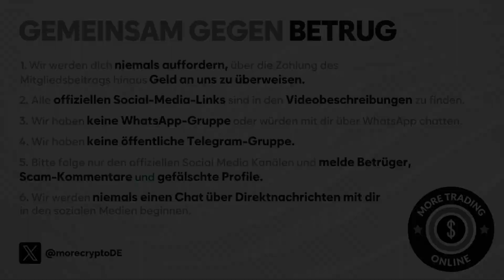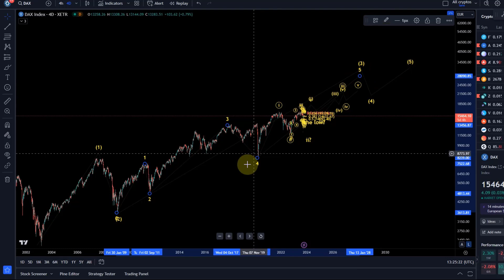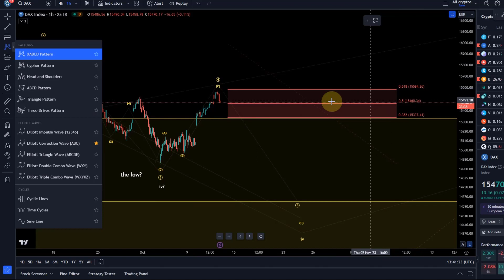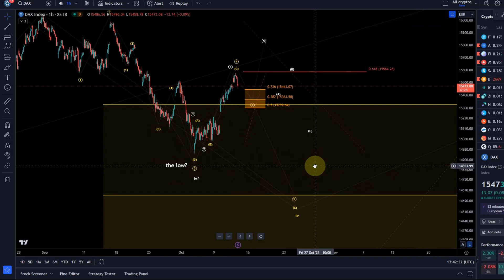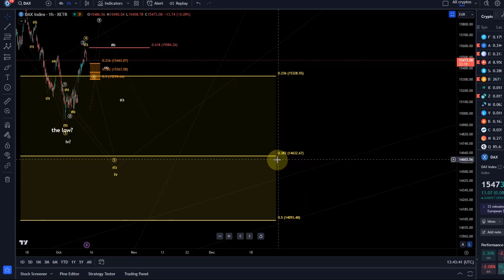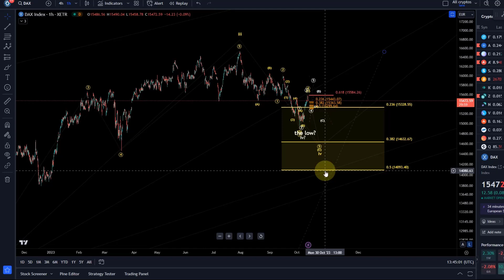DAX Index Elliott Wellen Technische Analyse - Preisprognose und Index Chartanalyse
Code: WE4091

☕️ Koffein:
Um mich wach zu halten könnt ihr mir einen Kaffee kaufen ;-):